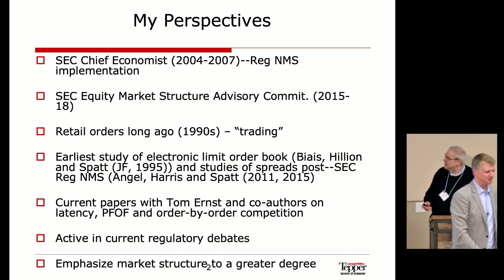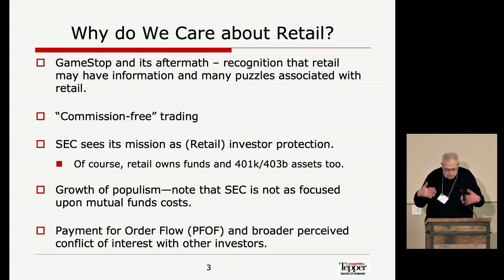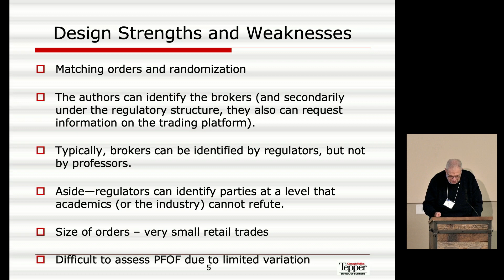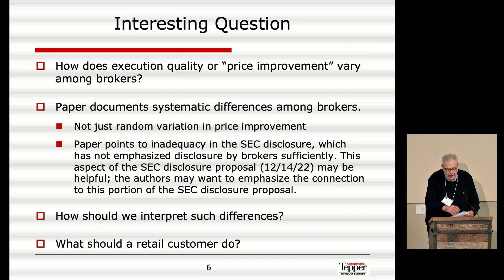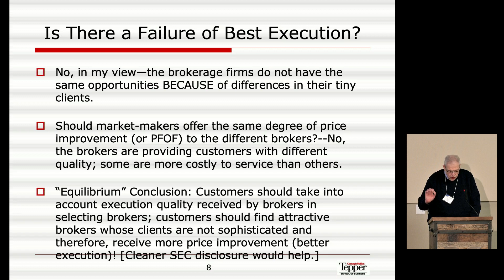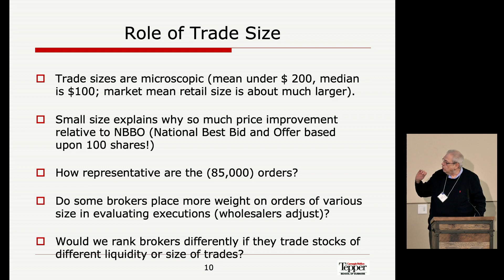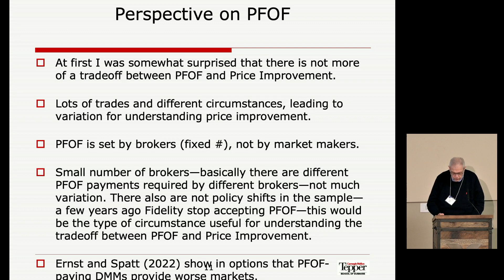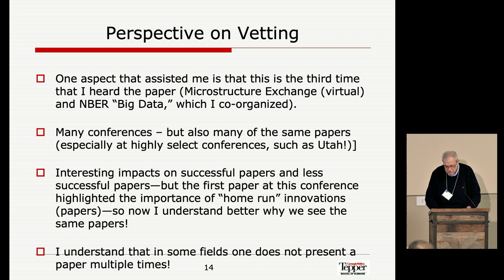UWFC 2023 Paper 7 Discussion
Discussion of paper titled “The “Actual Retail Price” of Equity Trades” at the 2023 Utah Winter Finance Conference by Chester Spatt (CMU). Authors are Brad Barber (UC Davis), Xing Huang (Wash U), Philippe Jorion (UC Irvine), Terrance Odean (UC Berkeley), and Chris Schwarz (UC Irvine).